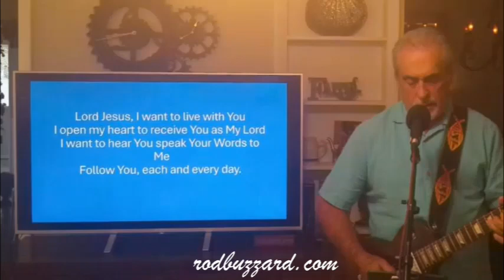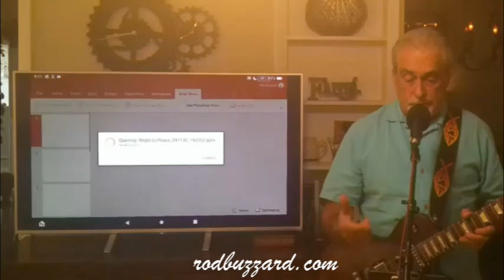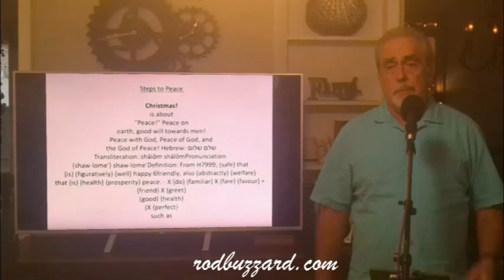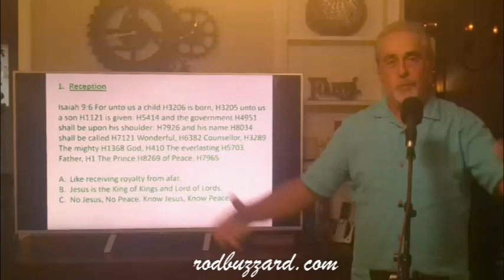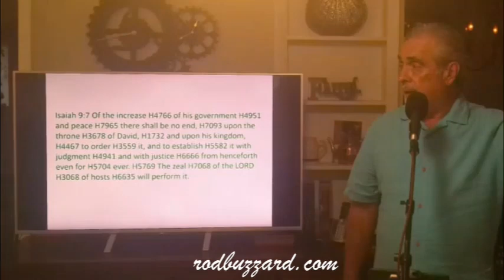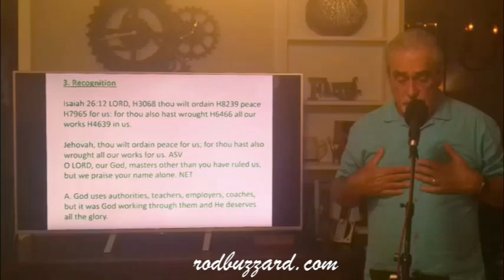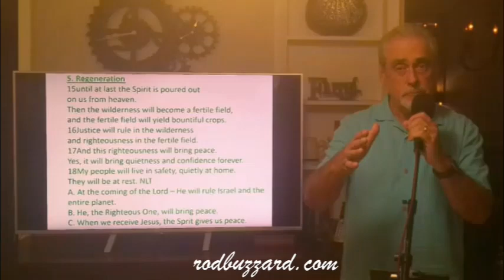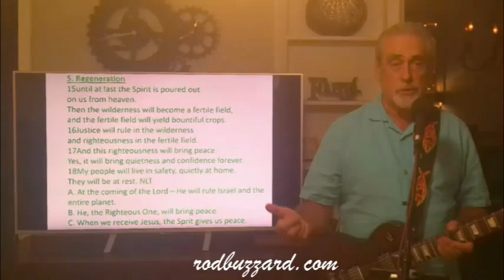The Gathering - LIVE@FiVE!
Christmas Series
Week 1 Steps to Peace